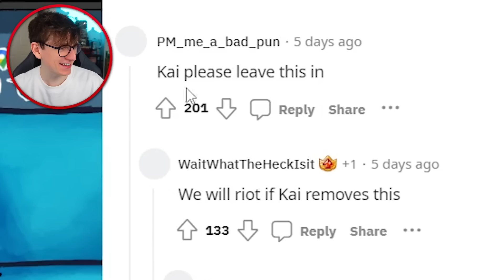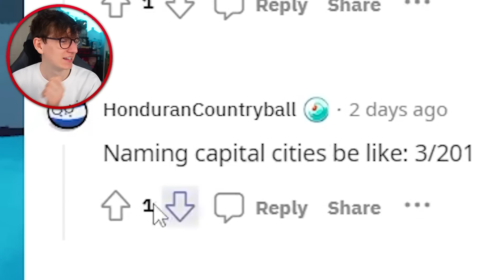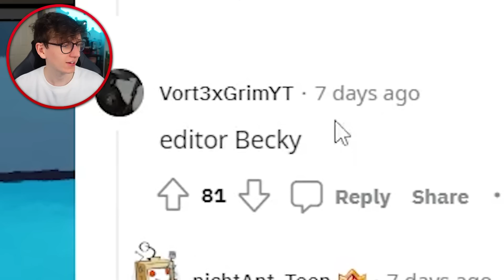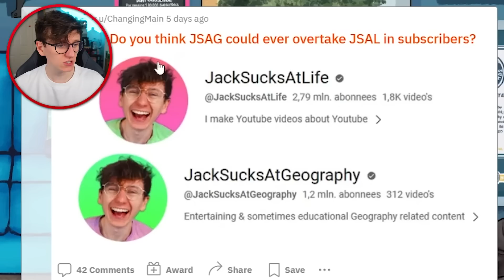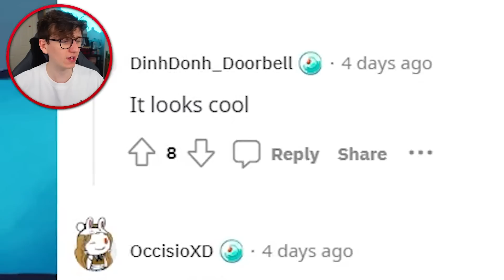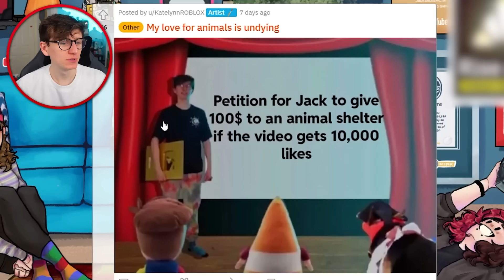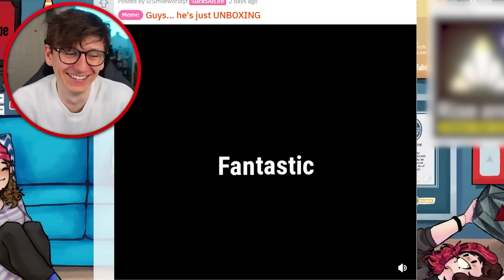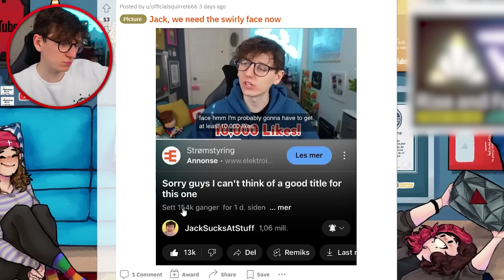There is a NEW Youtube Play Button Box!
There is a NEW Youtube Play Button Box! @JackSucksAtLife @JackSucksAtStuff @JackSucksAtGeography @JackMasseyWelsh @JackSucksAtClips @nocontext @GeogStuff